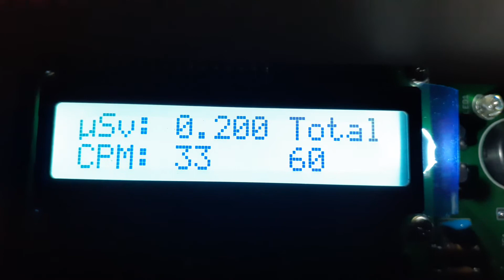Radiation Check in Kansas City Sv 0.200 CPM 33 10:34pm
Radiation Check in Kansas City SV 0.200 CPM 33